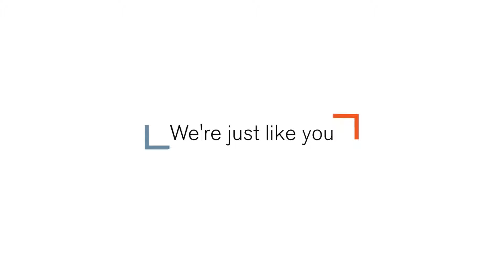Hayman Partners — Shane Killalea, the Greenskeeper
We're just like you.

Partnering with Canberra since 1987.

Hayman Partners is so much more than another real estate agency.
With market-leading property services, outstanding knowledge of the Canberra property market and a progressive business approach, we’re here to help bring greater confidence and clarity to the often complex property landscape.